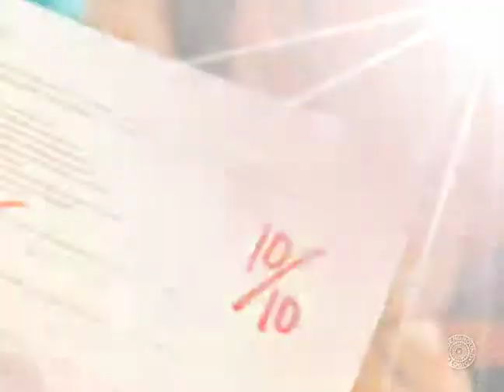Proj: Perfect 30s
Direct Client